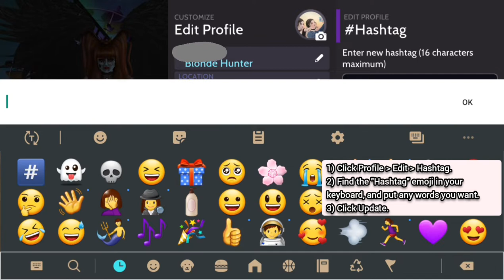Avakin Life | Blue Colour Hashtag and Hidden Avakin Character Name/ Text Bar in Profile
I've seen few people with the coloured hashtag, and even ask for it, but they just ignored my question :( And, finally I found out how, so here you gooooo! Also, the hidden Avakin Name, I've always wanted it too 😆 Hope it helps!

0:00 Hello!
0:03 Blue Colour Hashtag
0:25 Hidden Avakin Name

*How to do invisible hashtag? 100% Safe & Work! 👇*